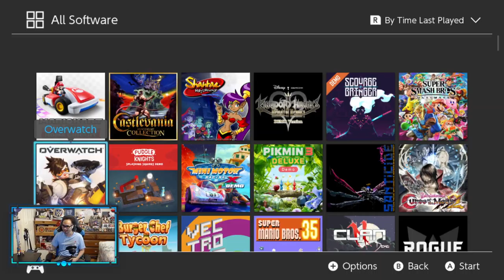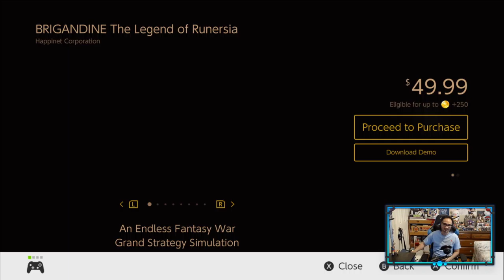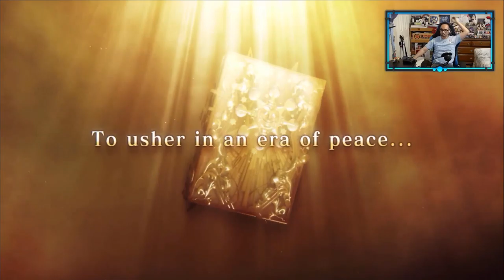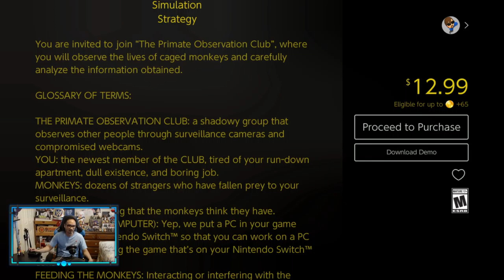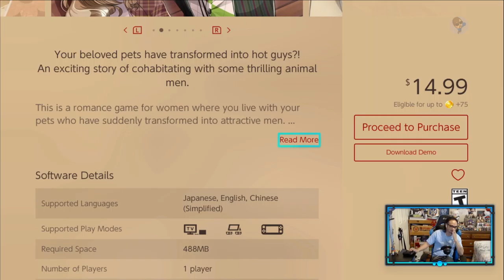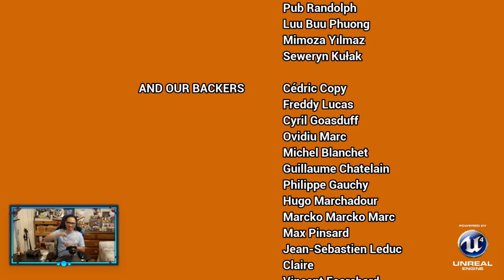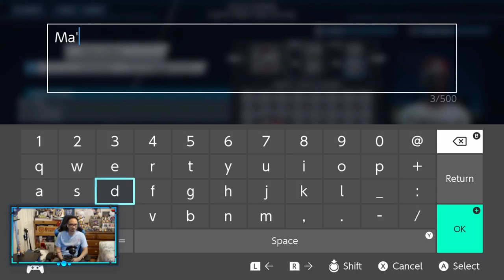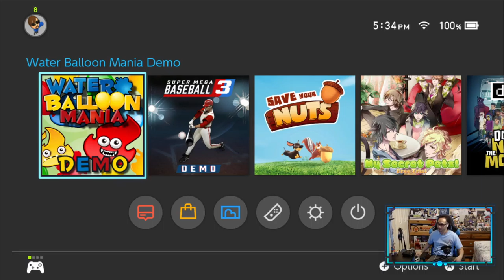Demo Showcase 50 - 10.17.20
Trying out 6 demos for Demo Showcase 50. Not doing the normal 5 this time (there's a reason for it). Which will I add to my wish list?

0:00 BRIGANDINE The Legend of Runersia
1:48:43 Do Not Feed the Monkeys
2:41:54 My Secret Pets!
3:35:33 Save Your Nuts
4:13:39 Super Mega Baseball 3
5:22:58 Water Balloon Mania

Break Theme: Theatrhythm Final Fantasy: Curtain Call (Remix Selections) - Main Theme of FINAL FANTASY VII (Final Fantasy VII)